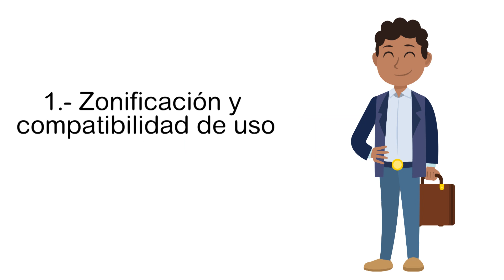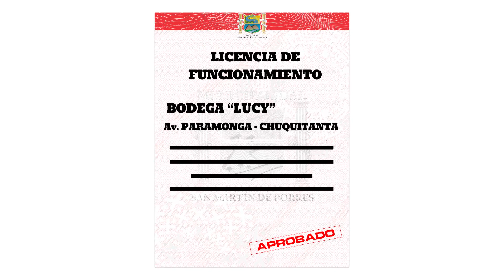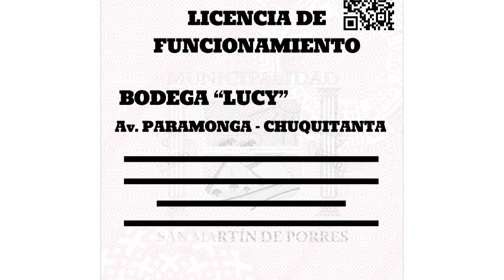🔰¡Obtén tu licencia de funcionamiento ya! Formaliza tu negocio para recibir muchos beneficios 😉👍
🔰¡Obtén tu licencia de funcionamiento ya!

Formaliza tu negocio para recibir muchos beneficios 😉👍

Tendrás acceso a lo siguiente:

- Acceder al sistema financiero
- Participar en licitaciones
- Exportar o participar en una cadena de exportación
- Participar en programas de apoyo para la micro y pequeña empresa
- Tranquilidad por encontrarse en el marco legal

Desde la Municipalidad de SMP, estamos más que dispuestos en ayudar a todos los vecinos y vecinas del distrito.

Empezó el Cambio Honesto 🇵🇪